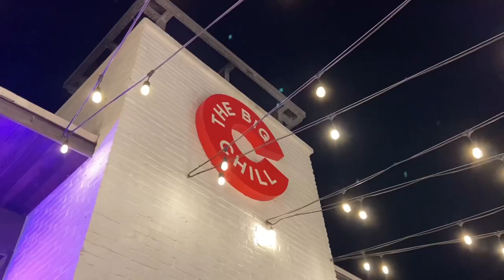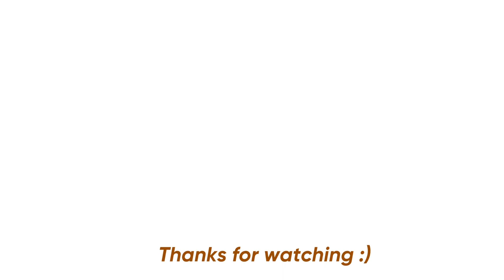SEASIDE FLORIDA VLOG | week in my life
xx Lillie